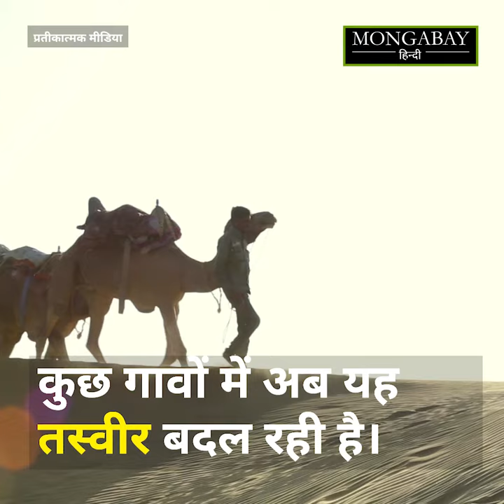बारिश की बूंद बचाकर हजारों परिवार ने पाई लोहे तक को गला देने वाले पानी से निजात [Water conservation]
राजस्थान के सांभर झील के नजदीक के क्षेत्र में भूजल में खारापन इतना अधिक है कि हैंडपंप भी गल जाते हैं। एक स्थानीय संस्था के दावे के अनुसार इस क्षेत्र के पानी में टीडीएस की मात्रा 5562 है और इसे पीने वालों को तमाम रोग होते रहते हैं। इन क्षेत्रों में रेनवाटर हार्वेस्टिंग के बूते पानी की समस्या से निजात पाने की कोशिश हो रही है।